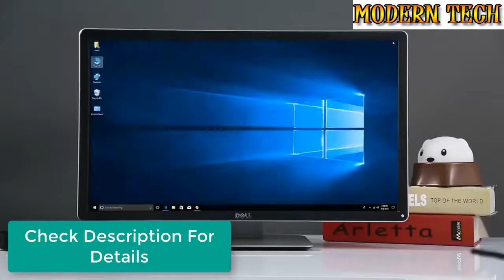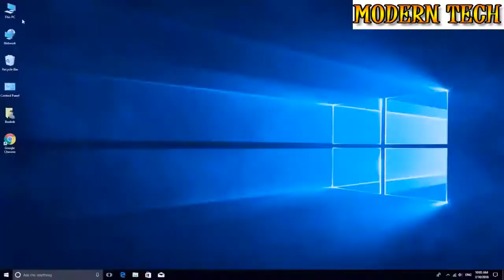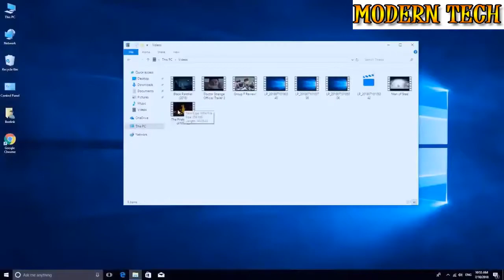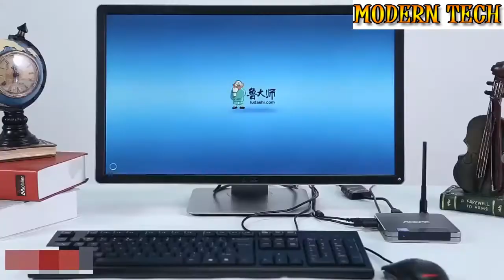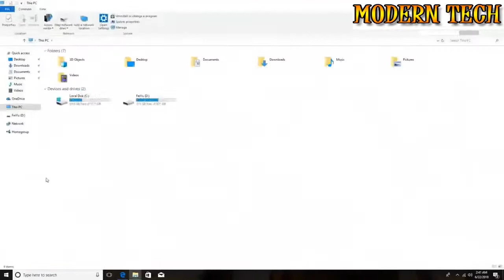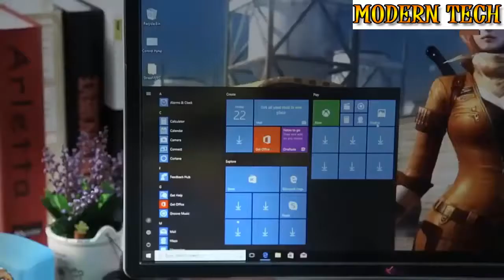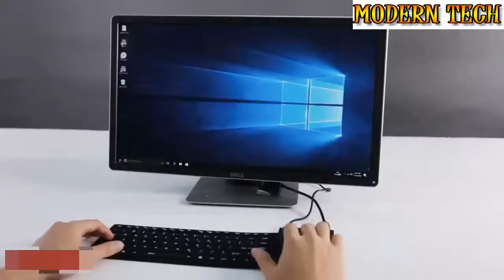Best mini PC 2021 under $200 - Top 5 mini Desktop Computers 2021 under $200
Best mini PC / Desktop Computers in 2021 | Top 5 mini PC / Desktop Computers In 2021! Check out our TOP 5 best budget, mini PC / Desktop Computers available right now:

1. CHUWI GBox Mini PC 4GB DDR4

2. Beelink Gemini X45 Premium Mini PC

3. ACEPC T9 Mini PC Intel Z8350

4. Beelink S2 Intel Gemini Lake N4100 Mini PC

5. K2 Portable Business Keyboard Mini PC

In this video, i decided to list the top 5 Best mini PC / Desktop Computers reviews In 2021 . I made this list based on my personal opinion, and i tried to list them based on the price, quality, durability, performance and much more.

Modern Tech Review is a participant in the Amazon Services LLC Associates Program, an affiliate advertising program designed to provide a means for sites to earn advertising fees by advertising and linking to Amazon.com. As an Amazon Associate I earn from qualifying purchases.